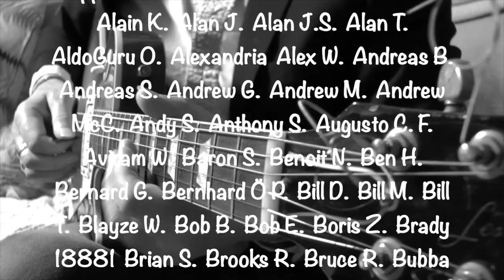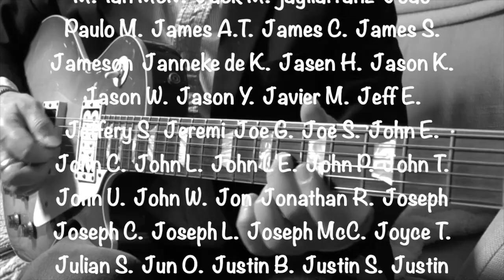Nail the Beano Style Part 5 - Guitar Lesson Clapton, Taylor, Haycock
BEANO ALBUM (Best Edition)...
MICK TAYLOR'S FINEST HOUR (Stones' Ya Ya's)...
PETE HAYCOCK AT HIS BEST (Gold Plated)...

This is the second part of the 'slides' tutorial, with eight exercises plus examples.  In addition to the feel of Eric Clapton's playing on the classic 'Beano' album (Blues Breakers John Mayall with Eric Clapton) you'll discover a lick in the style of Mick Taylor and another in the style of Peter Haycock of The Climax Blues Band.

Equipment:
FOCUSRITE SCARLETT INTERFACE
SENNHEISER 280PRO HEADPHONES
MACBOOK AIR
SQUIER CLASSIC VIBE '50S TELECASTER

NEW!  If you enjoy the channel and find it useful, please consider making a small donation.
1. Click 'About'
2. Click 'Support MBG with a Donation' (lower right of the banner image).
Thank you so much  :o)

If you do, please leave a like and, if your are not already subscribed, please think about hitting that subscribe button and also the bell icon so you get alerts of new videos and don't miss a thing.

Cheers,
Mark

If you are new to the channel, My Blues Guitar covers the guitar styles of Eric Clapton and other Greats from the British Blues Boom of the 1960s, in particular, Mick Taylor and Jimmy Page.

Cheers, Mark